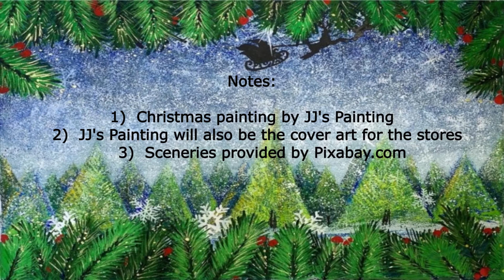Show Your Love at Christmas - 4 Crying Out Loud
Oie pessoal! Vim aqui para desejar um Feliz Natal e Boas Festas!
Trouxe uma música de autoria da banda 4 Crying Out Loud!

Lyrics written by – Sad

Piano / Composition – Shauna Alderson

Vocals / Composition – Hydy Finegan

Cello / Composition – Julienne Music

Violin / Composition – Lucia Tengan

This song can be purchased or streamed at:

Amazon Music

Artwork:

* JJ's Painting provided the Christmas painting

* JJ's painting is also used as the cover art for the stores

* Scenery pictures provided by Pixabay

(sspiehs3, AlainAudet, 272447, kordi_vahle, JillWellington, cocoparisienne, nastya_gepp, rottonara, dianaparkhouse, Matthias_Groeneveld, Gilmanshin, bluartpapelaria, Alyn, PublicDomainPictures, jeffjacobs1990, josephphackney, PublicDomainPictures, Alexas_Fotos)